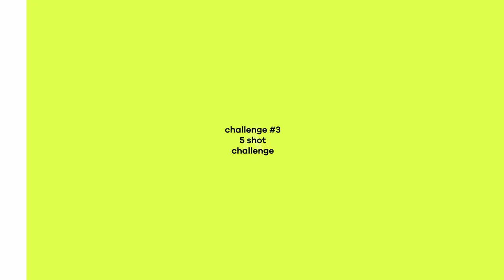Luis Diaz vs Diogo Jota l Friendly Fire Challenge! ⚔️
Liverpool teammates Luis Diaz and Diogo Jota go head to head in the Friendly Fire Challenge! ⚔️ Testing both their skill, accuracy and reactions in a series of football challenges. Who do you think will come out on top? 🤔

Both players are wearing the new adidas X Crazyfast, shop them